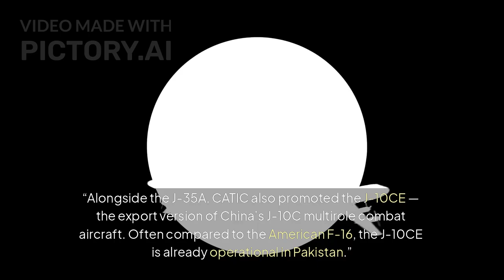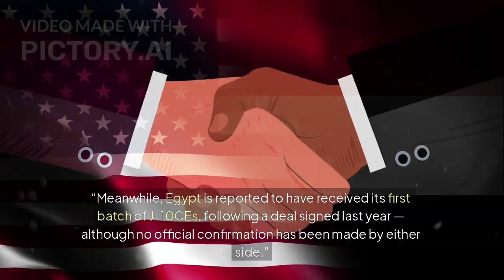J 35A, J 10C, JF 17 Thunder at Paris Air Show 2025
China Unveils J-35A Stealth Fighter at Paris Air Show | Global Reactions & Pakistan Deal ✈️

China has made a bold move on the world stage by showcasing its newest fifth-generation stealth fighter jet, the J-35A, at the 55th Paris Air Show — marking the first time this advanced land-based variant has been displayed overseas.

In this video, we break down:

The specs and significance of the J-35A

Its development history and comparison with the J-20

China’s export ambitions and interest from Pakistan and Egypt

The role of J-10CE and JF-17 Thunder in regional conflicts

Tensions between India and Pakistan, including disputed claims over air defense strikes

From the skies of Paris to the geopolitical chessboard, this is a major moment in modern military aviation.